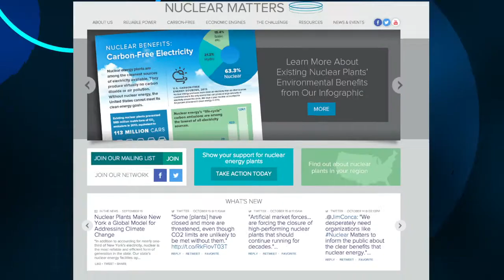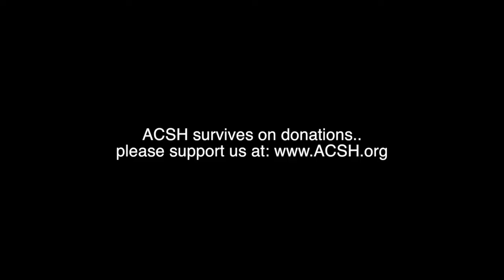A call for more attention to be paid to the benefits of nuclear energy